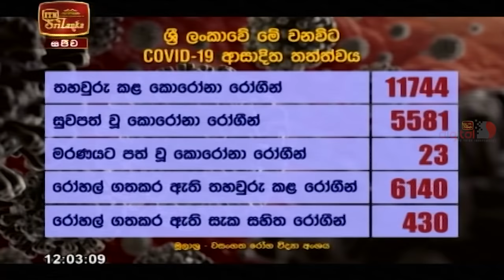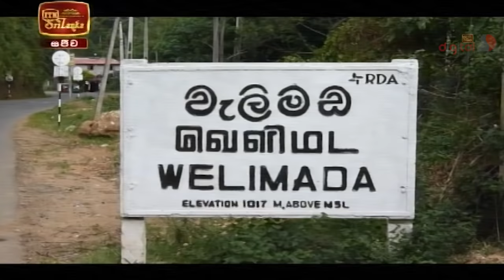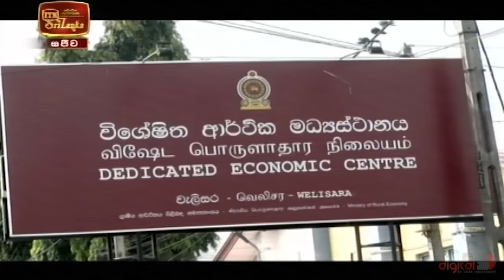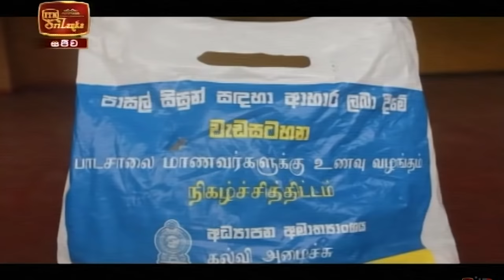ITN News 2020-11-04 | 12.00 PM